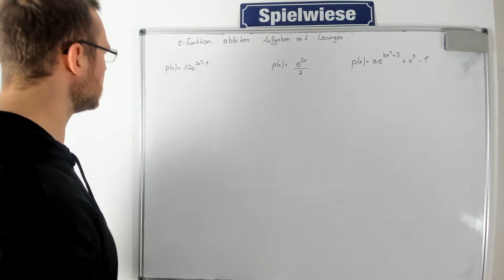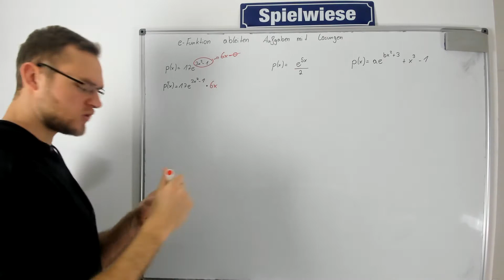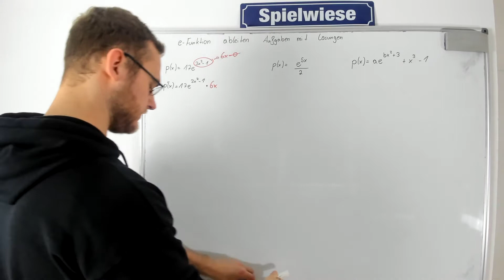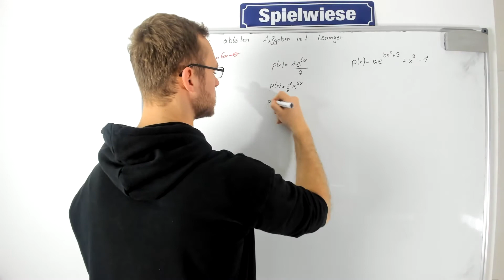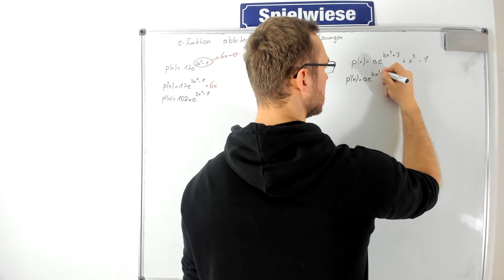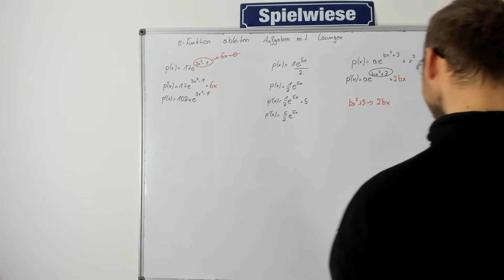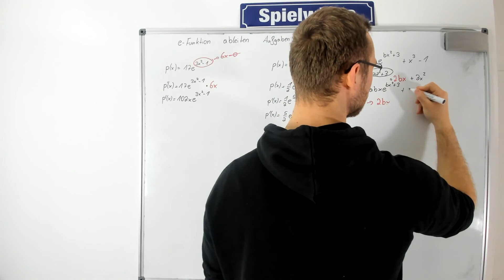e-Funktion ableiten Übungsaufgaben mit Lösungen einfach erklärt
⚠️ Wissenschaftlich fundiert, praxisnah, Schritt-für-Schritt und anhand von Beispielen📘 In diesem Video erkläre ich dir, wie du die e-Funktion (Exponentialfunktion) ableitest (differenzierst) an verschiedenen Beispielen.

***Noch mehr Übungen***

E-Funktion
Differenzieren Die Produkte, die ich tagtäglich verwende und mir meinen Alltag versüßen